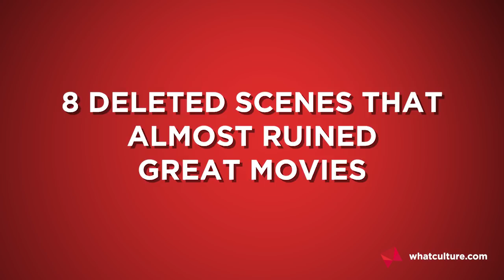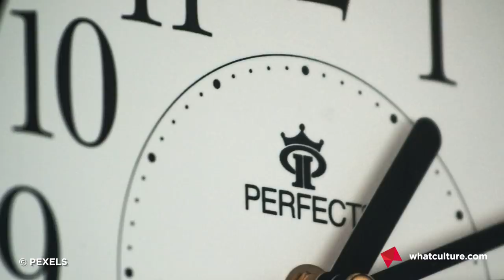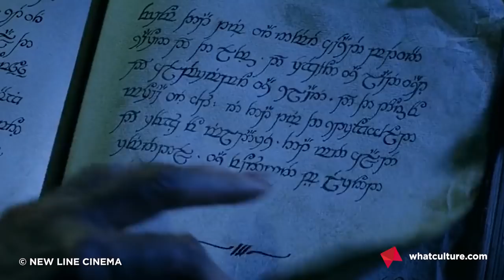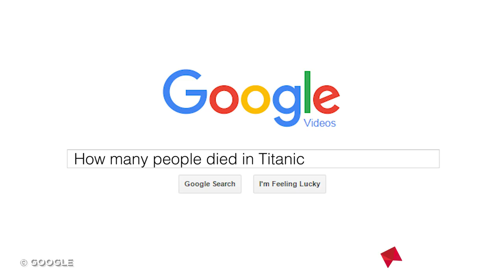8 Short Deleted Scenes That Almost Ruined Great Movies